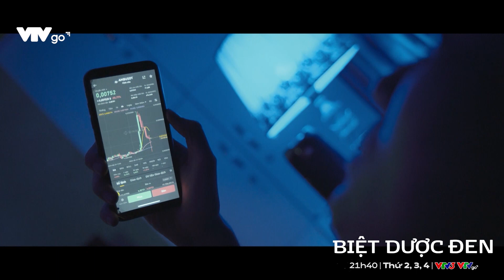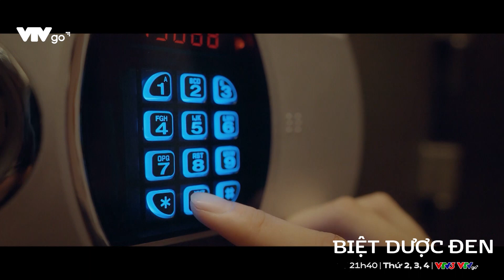Lái xe của phu nhân không phải là người s a t h a i chủ tịch Kim Hoàng| Biệt dược đen tập 20